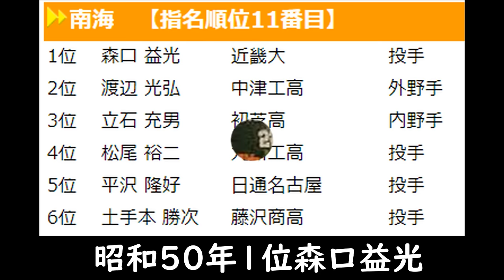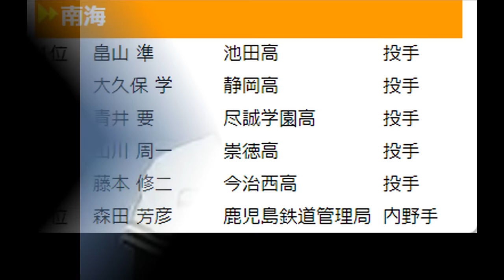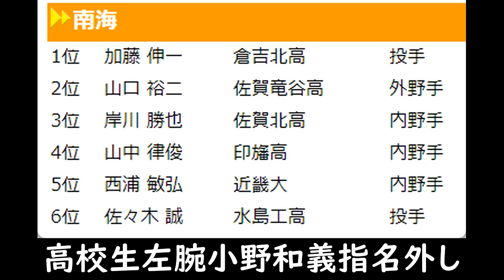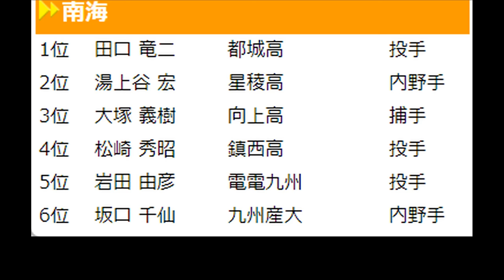【昭和50年代南海ドラフト考察】即戦力投手として山内和宏・山内孝徳の2人は低迷期を支えた。高校生投手も加藤伸一・井上祐二・藤本修二も活躍。ただ5投手とも南海あるある？通算で負け越し、、、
昭和50年代の南海のドラフトを考察してみた。武藤一邦に拒否され、4年後に武藤を抑えられる投手を指名するという事で山内和宏を指名。まあ即戦力投手が欲しかったんだろうけどね。実際に2位では武藤を指名してるからねwww

ポスト野村克也の期待の中出謙二捕手は不発、、3年野手が続いた後は即戦力投手中心に、その後に高校生投手にシフトし金城信夫、畠山準、加藤伸一、田口竜二と続くが成功は加藤。

動画内で紹介の選手の個別動画はこちら